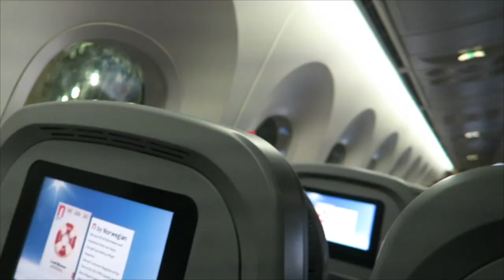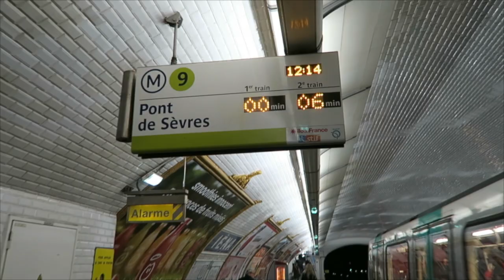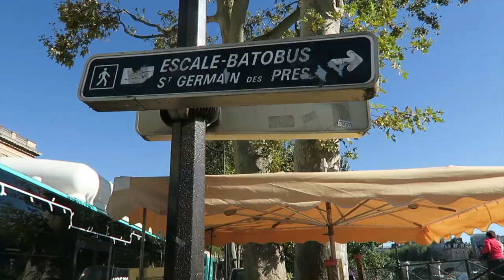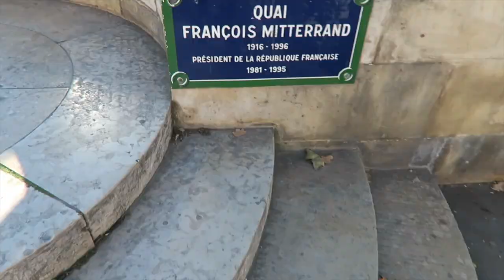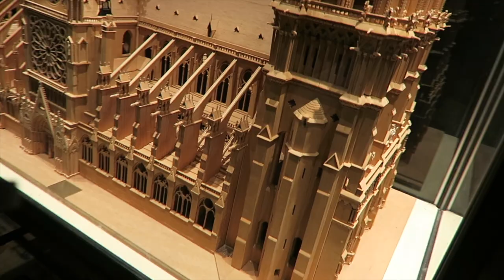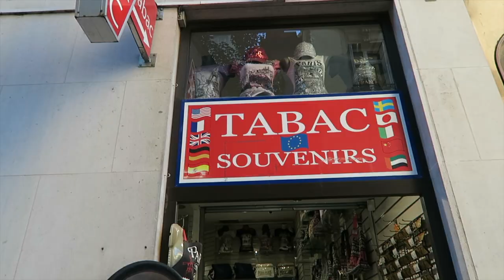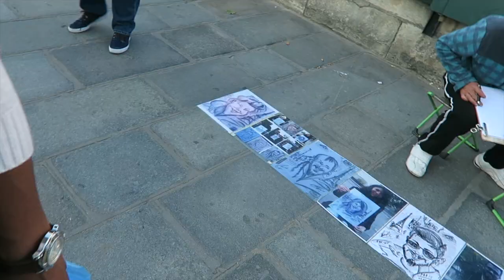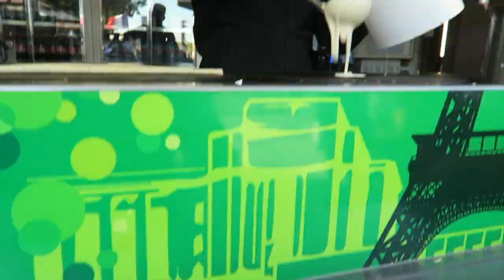The Dawkins Do Paris | Travel Vlog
We're back! Annnnd we're in Paris. Here's bits and pieces of our time there! ...We took a trip to Europe in October of 2016, almost a year ago, lol. But we thoroughly enjoyed ourselves and absolutely cannot wait to go back. We visited Paris and London. Our London travel vlog will be posted in just a few days. Eeeeekk!

Welcome to Down With the Dawkins with MsArtistri! We are Antoinette and Gary, a young and happily married Christian couple from Philly.

Intro & Outro Vocals by Gary Dawkins & MsArtistri

Featured songs by Joakim Karud
"Shine"
"Butterfly"
"By The Croft"